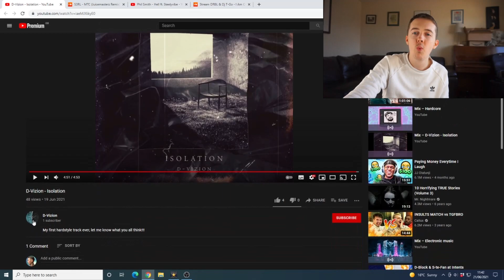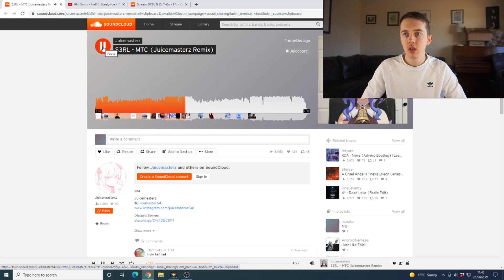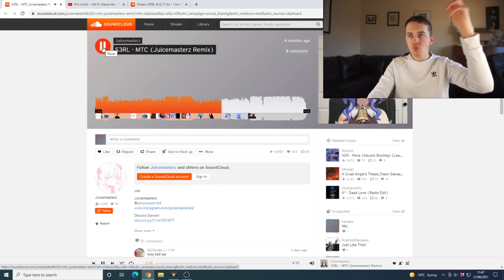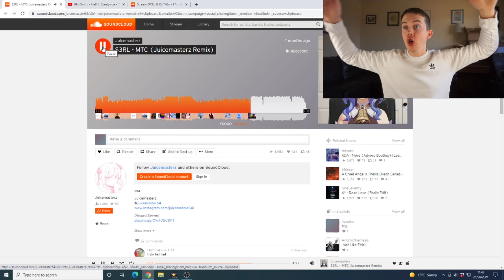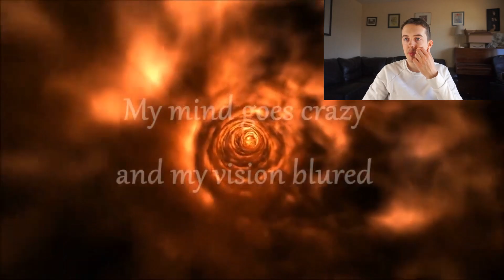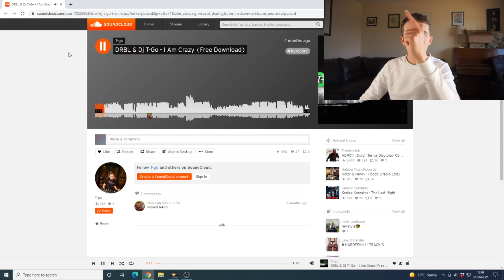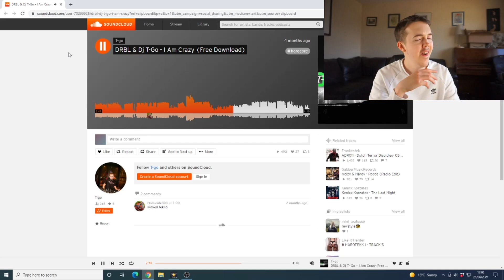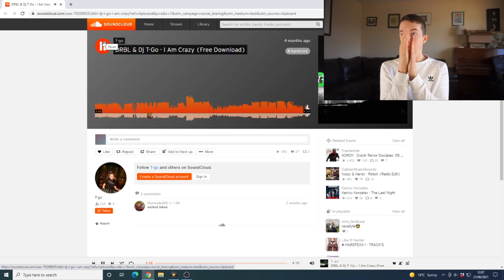Reacting To My Subscriber’s Music